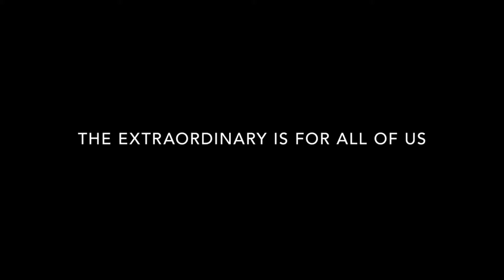BALL Watch - Introducing the NEW Engineer II Moon Calendar l C W Sellors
BALL introduce the stunning new Engineer II Moon Calendar, delivering full calendar functionality, paired with self-powered micro gas light luminosity, Swiss precision and robust watchmaking.